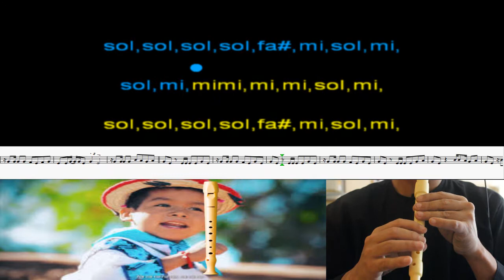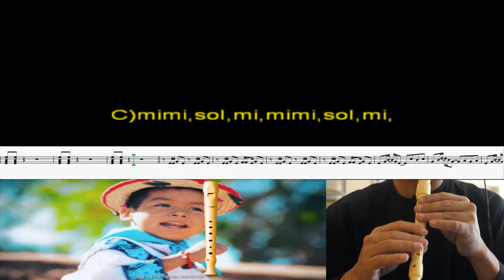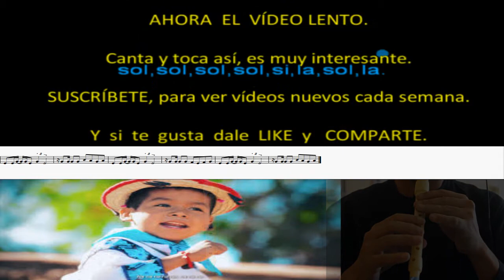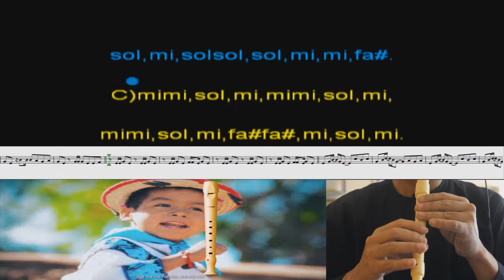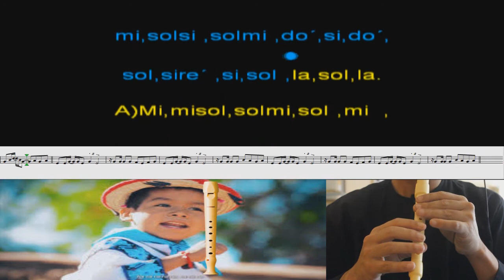Movimiento naranja FLAUTA COMPLETA REMIX Yuawi con NOTAS,partitura y LENTA.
Notas para violín, piano, guitarra, flauta travesera, oboe, fagot, trombón, marimba, .
para poder ver vídeos nuevos cada semana.
Recuerda darle el LIKE si te ha gustado, COMENTAR que te ha parecido la canción y puedes sugerir alguna canción.